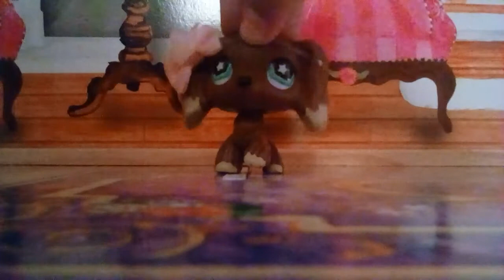Small LPSTuber Award Ceremony Nominations! Watch Full Video! (Open)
How do I nominate? Well, you can nominate in my Discussion Tab! I'll pin a comment on there so you can nominate! Remember to nominate for ALL categories! And make sure to be specific!

Ex. LPS Series: Crystal Ever After  Episode #1: A New Story To Tell - MLPDestinyLight Girl

Wanna be a part of the Ceremony? Well, just make a video under the Hashtag: SmallLPSTubers4Life to technically be a part of the Ceremony!

Have Fun Nominating!

~ Destiny Light Shine